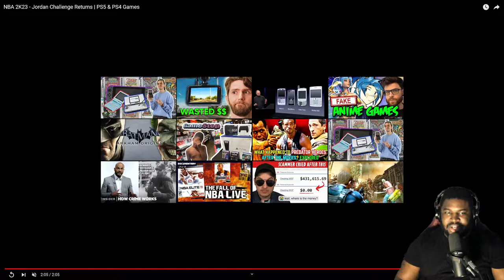NBA 2K23: Jordan Challenge Returns! | Free NBA League Pass!!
My Gaming rig:
CPU: Ryzen 7 3700X
GPU: EVGA GeForce RTX 2070 Super
Ram: 2x Corsair Vengeance 16GB 2666MhZ
Cooling: Noctua NH-D15
Power Supply: HP Max Power 500W (80 Plus Bronze)
MOBO: HP Omen Obelisk 875-0014 Mb L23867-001